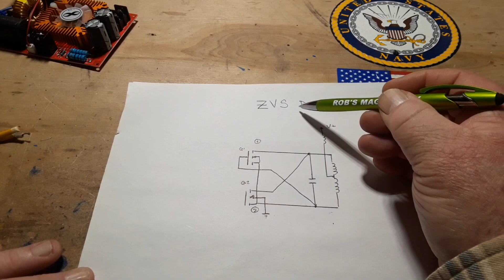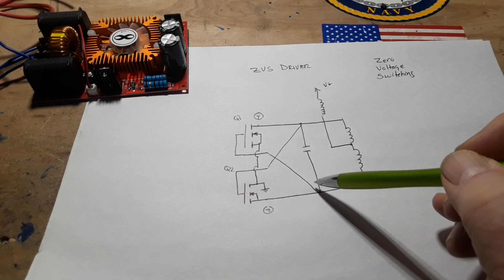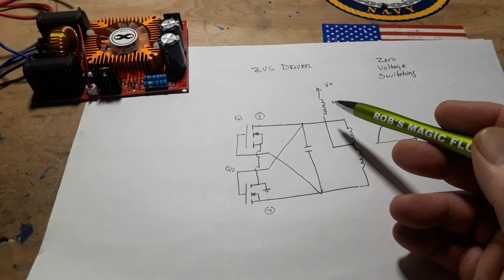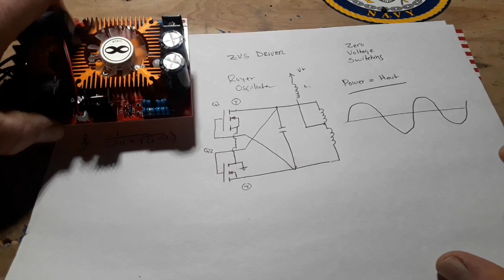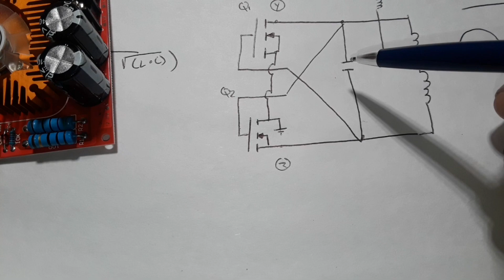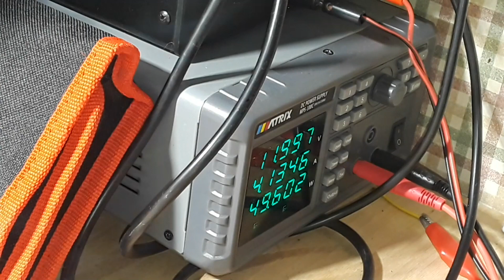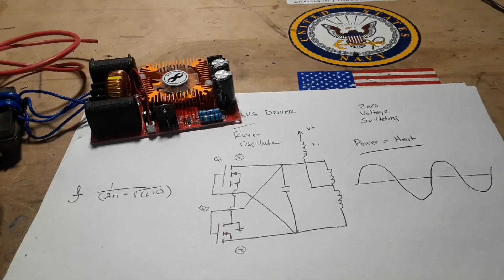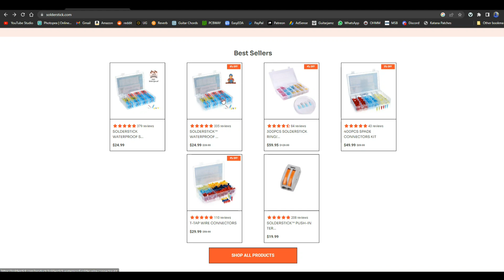All about the ZVS Driver Circuit - Sponsored by Solderstick Wire Connectors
Dive into the world of circuitry with our comprehensive guide on the ZVS Driver Circuit! This video will give you all the insights you need to understand and work with this fascinating electronic component.

The ZVS Driver Circuit...

This remarkable circuit is not just a component, it's a stepping stone in the world of electronics. With its unique features and efficient performance, it's set to be a game-changer.

Here's what you can expect from the ZVS Driver Circuit:
- Enhanced power handling capabilities for more robust projects.
- Improved compatibility with various devices and components.
- A robust design that ensures longevity and durability.
- A user-friendly interface that makes it easy to get started.